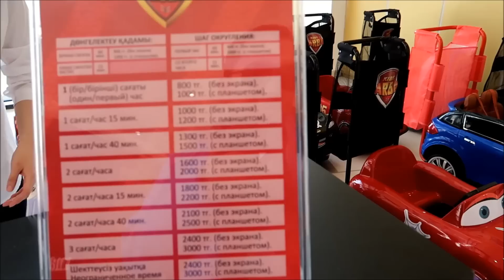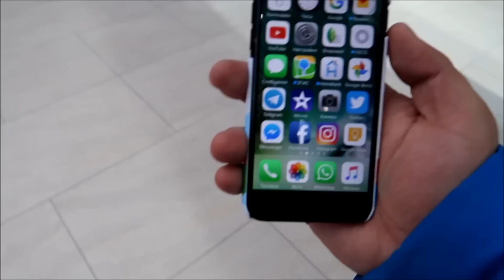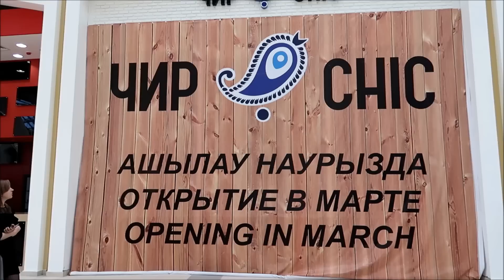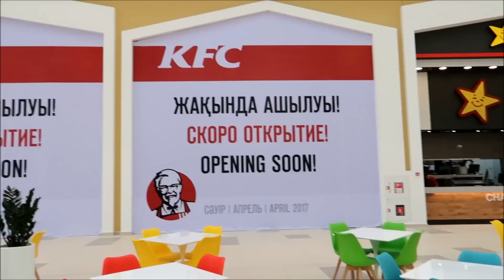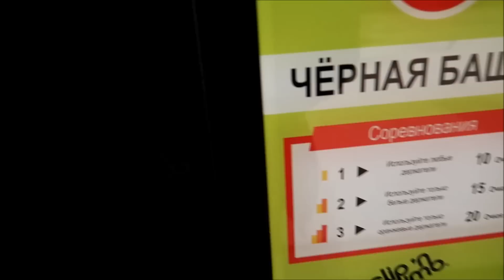Открытие Mega SilkWay в Астане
Ерлан Сакенов
Blogger | AstanaCity | Marketing